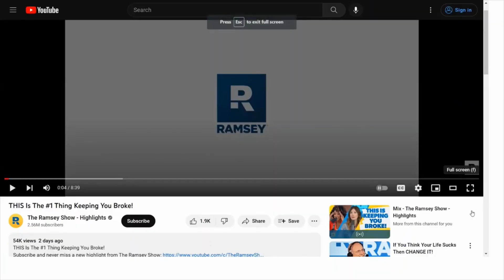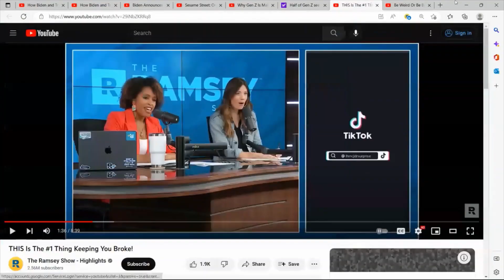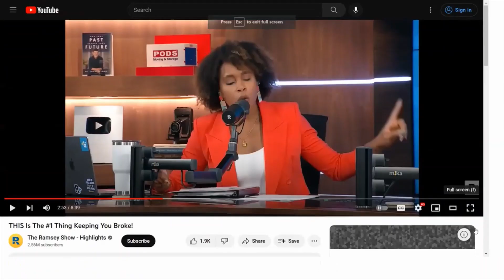Rachel Cruze and Jade Warshaw f/up a Tik Tok video in attempt to sell you crap.